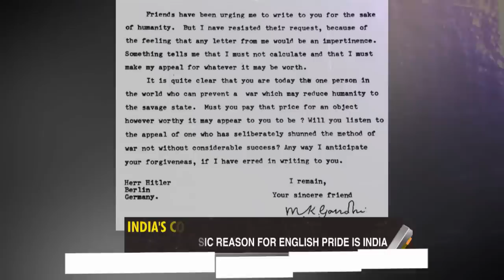Gravitas: What was Hitler's relationship with India?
As the world commemorates the Holocaust, WION's Palki Sharma gets you a special report on Hitler's relationship with India during the freedom struggle.

WION: shorturl.at/fwKO0
Zee News English: shorturl.at/aJVY3
Zee News Hindi: shorturl.at/eorM1
Zee Business: shorturl.at/hpqX6
DNA News: shorturl.at/rBOY6
BGR: shorturl.at/eioqL